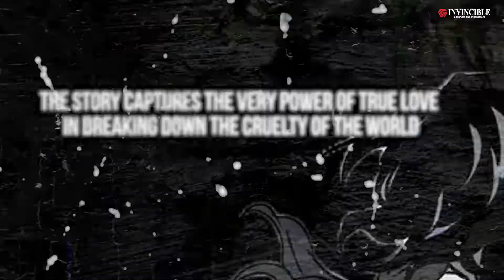Silveredge Monster: An Eccentric Love Story | Sunil Kumar | Invincible Publishers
About the book: John, a teenager who is suffering from ADHD falls in love with Masha and his love story begins amidst the invasion by vampires in America.
However, destiny separates them and circumstances bring them together once again. While People are being tormented by the vampires, Segronians, an extraterrestrial species who are on a secret mission have their own conflicts. An undeclared war is set against the vampires by John and Masha with the help of Segronians that gives rise to Silveredge. Amidst the hard struggle of existence with the vampires, "Silveredge monster" is an unusual love story that will make you happy, bring tears to your eyes and Keep thrilling you throughout this journey.

The largest content aggregator of the country, Invincible Publishers welcomes books on all genres and are traditional as well as self-help books. So do you want to publish & market your book worldwide?

Publish your book in a very easy and simplest way only with Invincible Publishers.